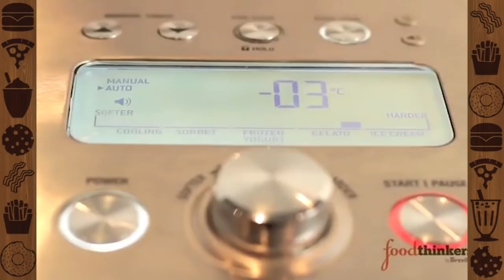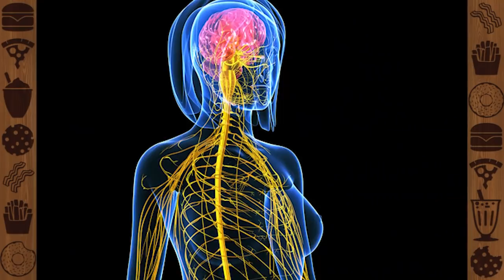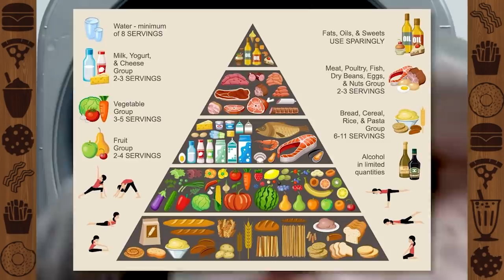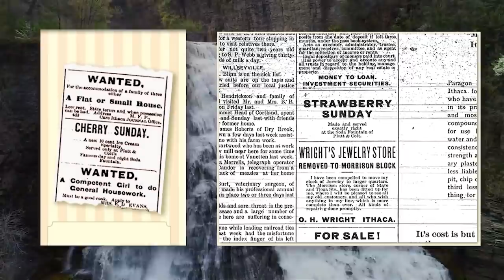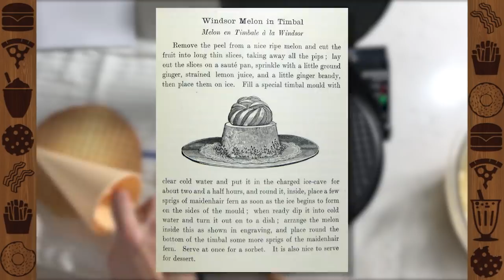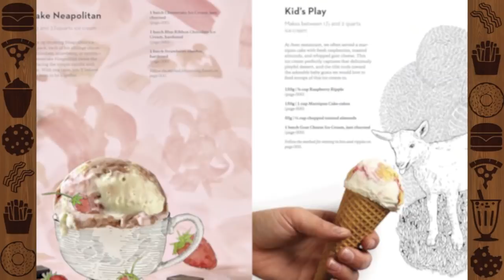Ice Cream is 50% Air (Ice Cream Facts) - Did You Know Food Feat. Lazy Game Reviews (LGR Foods)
This time on Did You Know Food, we take a look at several interesting facts about ice cream, like how ice cream can be anywhere from 30% to 50% air.

Credits:
Video Editing by Kendall Roemer
Research/Writing by L.D. Murphy

Sources/Further Reading:
Quinzio, J. (2003). Of Sugar and Snow: A History of Ice Cream Making. Berkeley, CA: University of California Press.
Weiss, L. B. (2011). Ice cream: A Global History. London: Reaktion Books.
Funderburg, A. C. (1995). Chocolate, Strawberry, and Vanilla: A History of American Ice Cream. Bowling Green, OH: Bowling Green State University Popular Press.
Paretti, J. M. (1992). The Man Who Invented the Ice-Cream Cone. Hoboken History, 2 (Winter 1992), 3-4.
Cree, D. (2017). Hello, My Name is Ice Cream: The Art and Science of the Scoop. New York: Clarkson Potter.